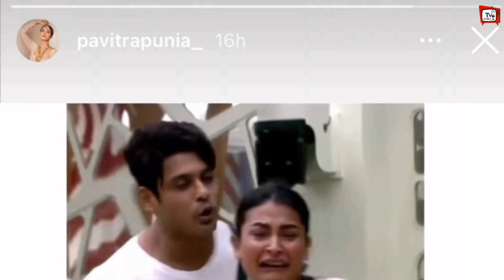Phir Aai Ex-Girlfriend Ko Siddharth Ki Yaad To Share Ki Unseen Photo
Remembering Sidharth Shukla, His Ex-Girlfriend Got Emotional, Shared His Unseen Video | Sidharat Shukla Latest News & Update

EDITOR :--Nishant